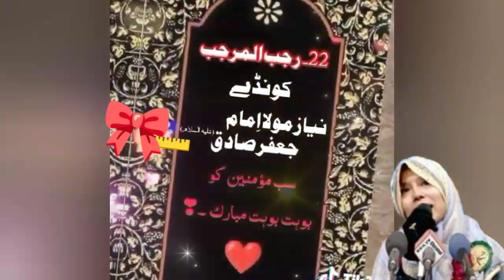whatsapp status islamic naat # history sune k liye channel ko subscribe👍🔔 kizye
I'm content creator. Skills marker
Islamic. Content creator you get lost of islamic.naat  knowledge
Of this channel🌎🌎🌎

Histroy of Hazrat Hind Bint-e- outba
( Allah Hu Anhu)

آپؓ کاتبِ وحی حضرت امیرِمعاویہ ؓ کی والدہ تھی۔

                ( NEW KISA)
BARADRAN-E YUSUF  alaisalam ka
قصّہ برادرانِ یوسف (علیہ اسلام)
🍄🍄🍄🍄🍄NEW DUAA 🍄🍄🍄

            World famous Duaa

MERE MOLAr KARAM HO KARAM

History of Mohammed Sallallahu Alaihi vasllam
 Mohammad Sallallahu Alaihi Wasallam
مُحَمَّد ﷺ سراپا محبت و رحمت ہے
story  in urdu
حکایات

World popular Best special, emotional, beautiful kisa

 It's very important & beautiful Hiqayat

waqiyat_nabi karam

Part 1

2023,Pakistani,2023,Brand,New,Full,Complete,Best,Latest,Lyrics,Video,Punjabi,Urdu,
Collection,Greatest,Milad,,Prophet,Islamic,Oriental Star Agencies Ltd,Naats,Nasheeds,Tilawat,Quran,Allah,Namaz,Hajj,Ramzan,Ramadan,Mecca,Madina,Qadria,Islam
Islamic,Beautiful,Hi-Tech Islamic,naat,islamic,nausheed,most,kallam,hamds,songs,Super,hit,Videos,
HiTechIslamic,(ا
You Can Also Watch on this Channel : Related Topics
Islamic Information
Islamic videos
Islamic Ziyarat
Islamic vlogs
Bayan saima anwar
Islamic maqiyat

Factz tornado,naat khuwah facts,Islamic shorts,Perfect islam channel,Qtv Naat Khuwah Saima Anwar  voice,best islamic status for whatsapp in urdu,naat khuwahsaima
Watch 📺  other Durood-o-Salam & Naats&bayanat &my New Guzrati kalam
🌹🌹ll بِسمِ اللہِ الرَّحمٰنِ الرَّحِيم ll🌹🌹🌹🌹🌹🌹🌹🌹🌹🌹🌹🌹🌹🌹🌹

►Nasheed Artist: QTV NAAT KHUWAH SAIMA ANWAR ☑️
►Lyrics: Syed
►Audio: Vision (AS)Studio
►Video Edit: oner
►D.O.P: shoheel
►Drone Op: Niaz
►Special Thanks: QTV NAAT KHUWAH SAIMA ANWAR
►Label: QTV NAAT KHUWAH SAIMA ANWAR☑️

Qtv NAAT Khuwah saima Anwar☑️ 📁
asalam ya Hussain
# beautiful Salam
mohram Salam
mere Hussain tume Salam